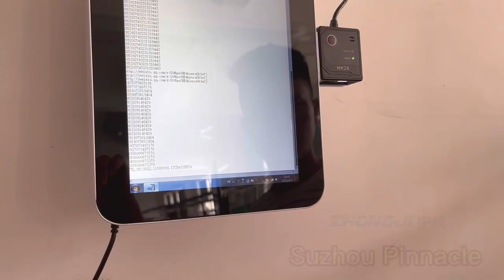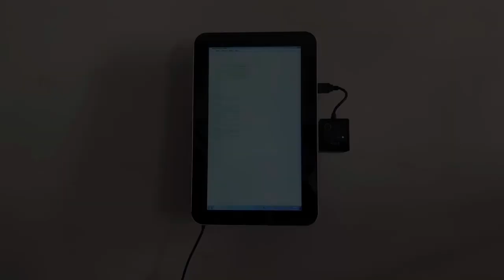A17 Price checker wall mounted